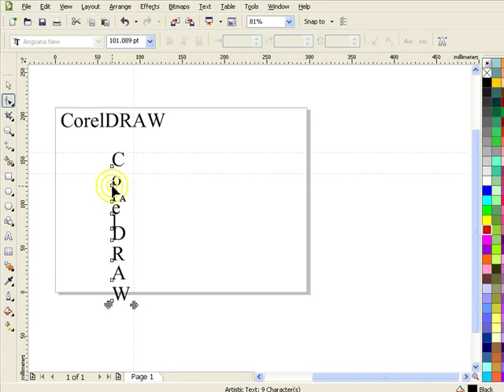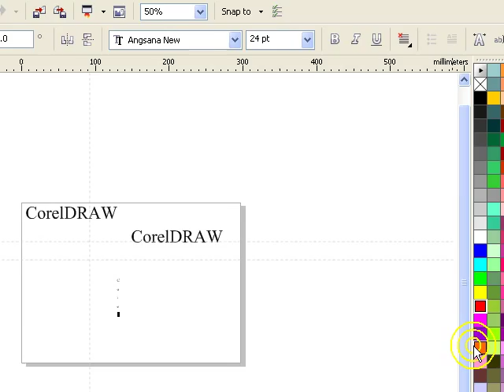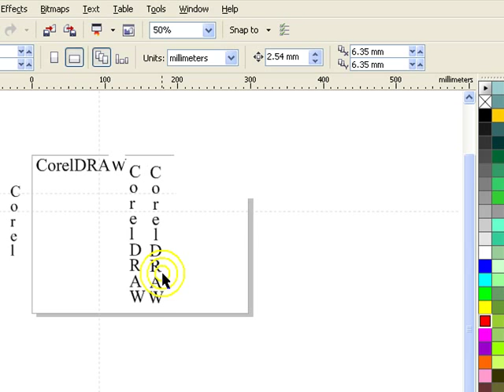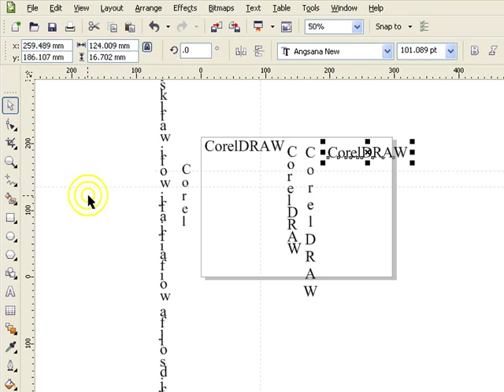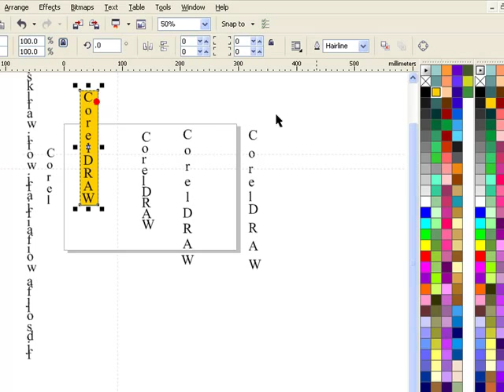295. เคล็ดลับ การพิมพ์ตัวหนังสือแนวตั้ง ใน CorelDRAW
เลคเชอร์เรื่อง  การพิมพ์ตัวหนังสือแนวตั้ง
วิดีโอที่เกี่ยวข้อง เรื่องการทำความเข้าใจเกี่ยวกับตัวหนังสือ